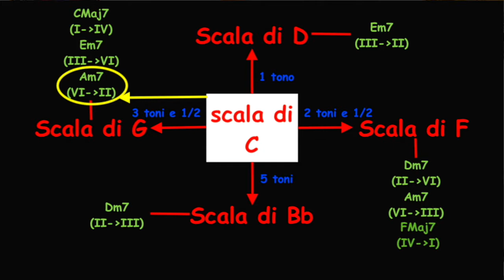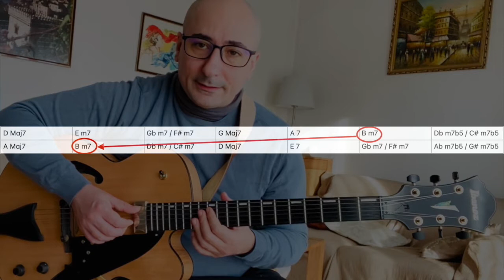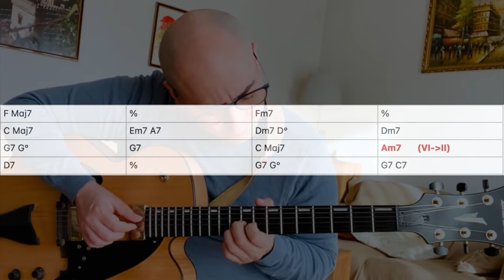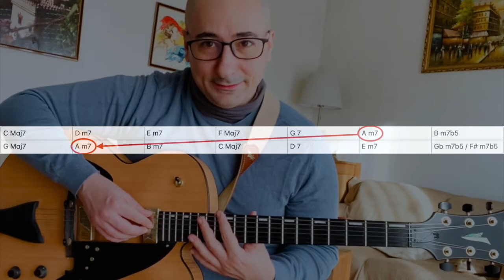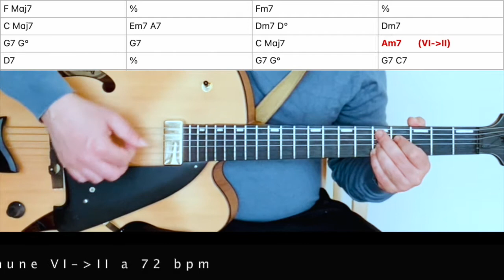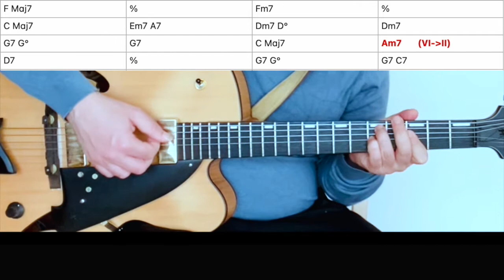Accordi in comune m7 dal VI al II grado chitarra #52 - TUTORIAL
00:00​ | Introduzione
00:53 | dal VI al II grado
01:37 | Esempio1: Lay lady lay / Bob Dylan
03:35 | Esempio2: Stardust / Carmichael
05:06 | Esercizi
07:34 | Prossima puntata?

🎥Tutorial chitarra classica / acustica / elettrica dai rudimenti alle canzoni facili

Benvenuti siamo alla 52esima puntata del tutorial sulla chitarra oggi parliamo in dettaglio di un'altra modulazione per accordi comuni, quella che interpreta l'accordo minore settima come sesto grado di una scala diatonica rispetto agli accordi precedenti e come secondo grado di una scala diatonica rispetto agli accordi successivi nel brano. Proprio su questo canale quando il numero degli iscritti ce lo consentirà ho intenzione di proporre degli streaming su diverse tematiche della chitarra e per farlo ho bisogno del tuo aiuto, iscriviti al canale cliccando qui sotto, grazie!
Come anticipavo durante l'introduzione in questa puntata studiamo la modulazione che ha come accordo comune il minore settimo considerato come sesto grado della scala di partenza e secondo grado di quella di arrivo. Rispetto allo schema generale delle modulazioni per accordi comuni siamo nella casistica evidenziata nella figura in sovraimpressione.
Per fissare le idee rispetto a quello che vi sto raccontando è fondamentale vedere un paio di esempi. Il primo esempio nell'ambito della musica pop è un pezzo del grande Bob Dylan che si chiama lay lady lay.
Praticamente in questo pezzo l'accordo comune minore settimo è il si minore perché rispetto agli accordi successivi quindi rispetto ciclicamente al la e al do diesis minore è chiaramente parte della scala di la mentre rispetto agli accordi precedenti cioè rispetto al sol e si minore potrebbe appartenere sia alla scala di sol che a quella di re. Ci scioglie il dubbio il discorso di andare a vedere la melodia che fa... e in questa melodia c'è il do diesis questo significa che esclude la scala di sol e si tratta della scala di re. Riepilogando il si minore rispetto agli accordi precedenti è il sesto grado e rispetto agli accordi successivi rappresenta il secondo grado. Invece come esempio nel campo del jazz vediamo lo standard conosciutissimo stardust
e così via... questo standard a un certo punto ha l'accordo di la minore, accordo di la minore che viene da due accordi sol settimo e do che rimarcano il fatto che l'accordo rappresenta il sesto grado della scala successivamente l'accordo di la minore c'è subito l'accordo di re settimo qui e quindi rimarca il fatto che il la minore rispetto agli accordi successivi è il secondo grado perché fa parte della scala di sol.
Anche oggi siamo alla fine della puntata nella prossima che sarà sempre sabato su questo stesso canale alle ore 13 parleremo di un'altra modulazione per accordi comuni sempre con l'apporto minore settima se ti è piaciuto questo video mi raccomando clicca mi piace condividilo con amici e conoscenti ma soprattutto se non l'hai ancora fatto iscriviti al canale per rimanere aggiornato sulle prossime puntate, a presto!